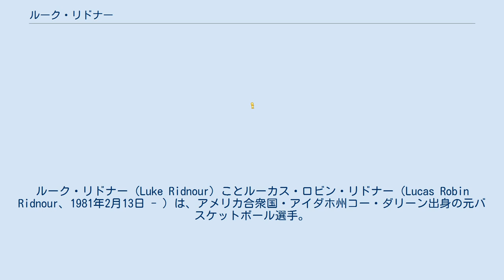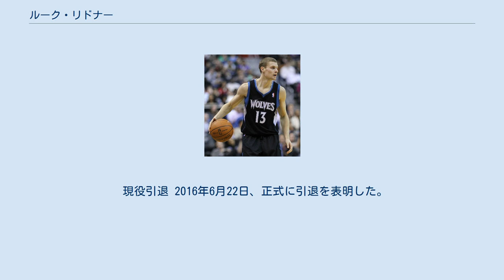ルーク・リドナー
ルーク・リドナー（Luke Ridnour）ことルーカス・ロビン・リドナー（Lucas Robin Ridnour、1981年2月13日 - ）は、アメリカ合衆国・アイダホ州コー・ダリーン出身の元バスケットボール選手。
 オレゴン大学に入学し、NCAAトーナメントに2度出場し、2002年には準々決勝まで進んだ。
218アシストのチームシーズン記録や、62連続フリースロー成功のカンファレンス記録を残し、1試合平均19.7得点、6.6アシストの成績で、パシフィック12カンファレンスの最優秀選手に選ばれた。
 シアトル・スーパーソニックス オレゴン大学在学中にアーリーエントリーし、2003年のNBAドラフトで全体の14位指名をシアトル・スーパーソニックスから受けNBA入り。
ルーキーシーズンの2003-04シーズンはレイ・アレン、ブレント・バリーらのガード陣に埋もれており、69試合に出場したが平均出場時間は15分前後だった。
 2年目の2004-05シーズンにバリーが移籍したことでスターターの座を手に入れた。
82試合全てにスターターの出場を果たすなど急成長を遂げ、評価も上昇した。
2005年のNBAオールスターゲームのルーキーチャレンジ、スキルズチャレンジにも出場した。
 3年目の2005-06シーズンも、アシスト数を伸ばすなど成績は向上。
アレンやラシャード・ルイスらと共にソニックスを支える存在になった。
 2006年には、世界選手権の選考に残った。
 ミルウォーキー・バックス 2008年8月13日、3チーム間のトレードでミルウォーキー・バックスに移籍した。
 ミネソタ・ティンバーウルブズ 2010年7月21日、フリーエージェントとなっていたリドナーは、ミネソタ・ティンバーウルブズと契約を結んだ。
 ミルウォーキー・バックス 2013年7月11日、3チーム間のトレードでミルウォーキー・バックスに復帰した。
 シャーロット・ボブキャッツ 2014年2月20日、ゲイリー・ニールとともにレイモン・セッションズ、ジェフ・エイドリアンとのトレードでシャーロット・ボブキャッツに移籍した。
 オーランド・マジック 2014年7月25日、オーランド・マジックに移籍した。
 4度のトレード 2015年6月24日、ヤニス・チーマのドラフト権と交換で、メンフィス・グリズリーズに放出。
 次の日には、マット・バーンズとの交換で、シャーロット・ホーネッツに放出され同日中に2016年ドラフトの2巡目指名権と共に、ジェレミー・ラムとの交換でオクラホマシティ・サンダーに放出され、そこから更に、30日に、金銭補償とともに、トミスラフ・ズブチッチとの契約権と交換にトロント・ラプターズへとたらい回しにされた後、7月9日に解雇された。
その後リドナーは9月に2015-16シーズンはプレーしないことを表明した。
 現役引退 2016年6月22日、正式に引退を表明した。
 頭脳的なプレーと、パスやドリブルの正確さが持ち味で、ジョン・ストックトンやスティーブ・ナッシュと比較される程である。
何よりチーム第一の献身的なプレーぶりは高く評価されている。
 バスケの合間にやり続けていたテニスはプロ級の腕前。
高校時代は全米ランキング一桁にランクインした事もある。